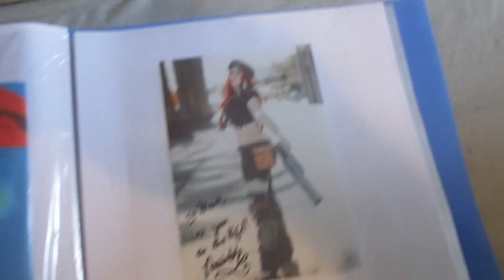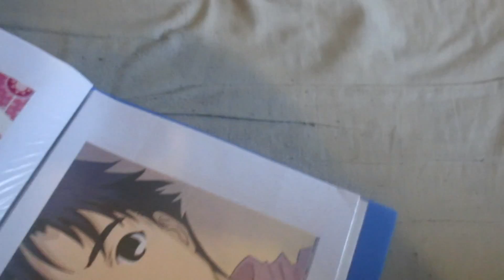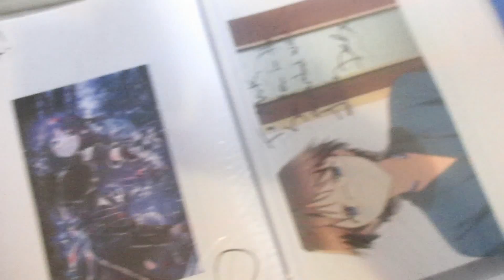ARMAGEDDON AUCKLAND 2016 HAUL